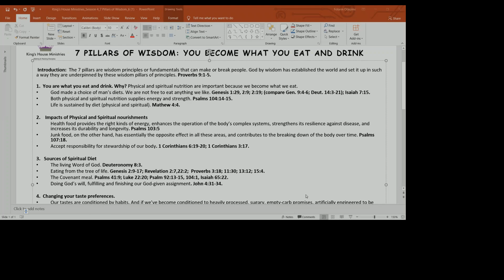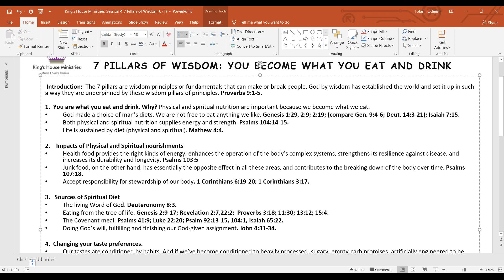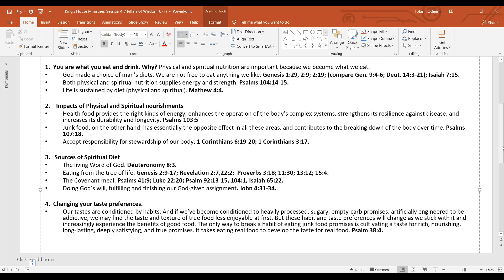Wisdom Series The Seven Pillars of Wisdom Pillar 6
An online discipleship Bible study course of King's House Ministries UK.